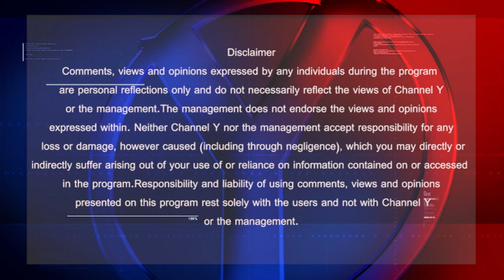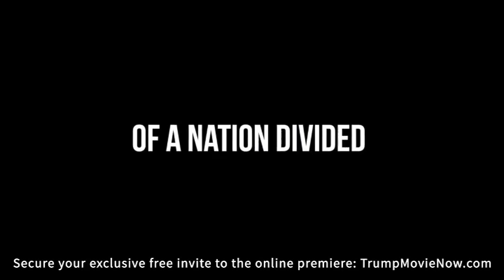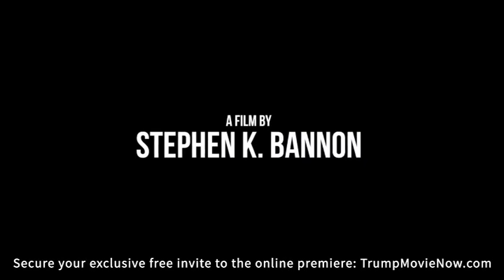South Asian 360 | Rise of the Right-Wing Across the World